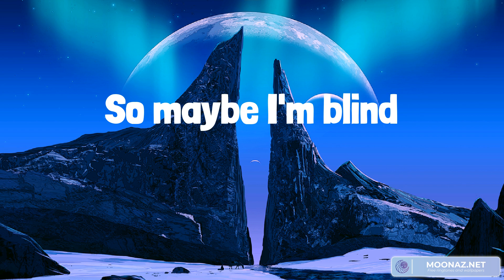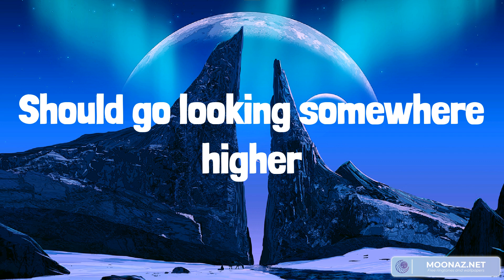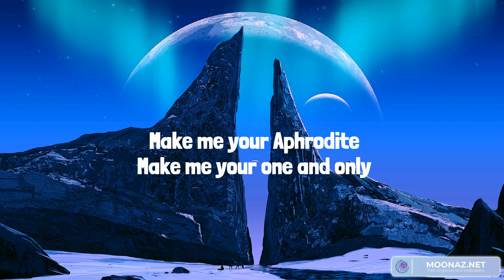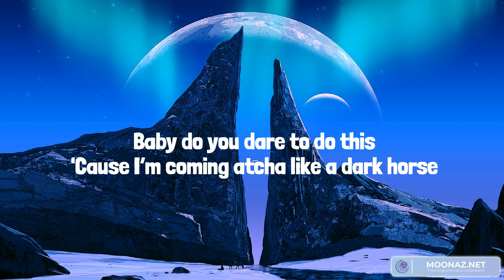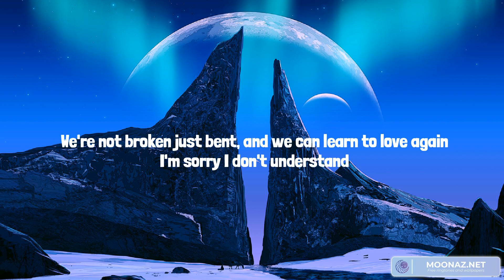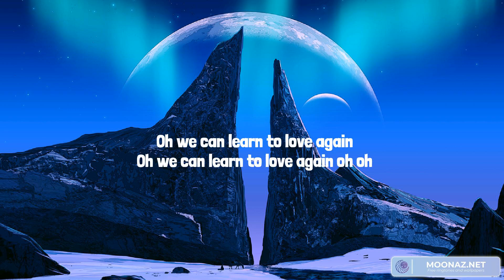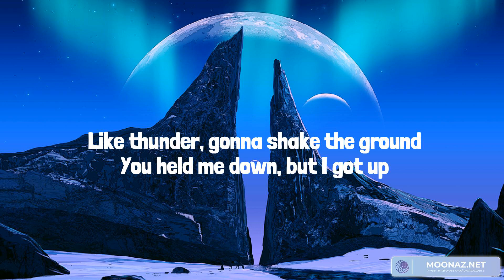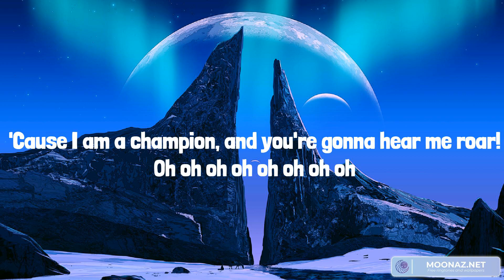Best Summer Songs 2023 ♫ Summer Hits 2023 - Human, Dark Horse